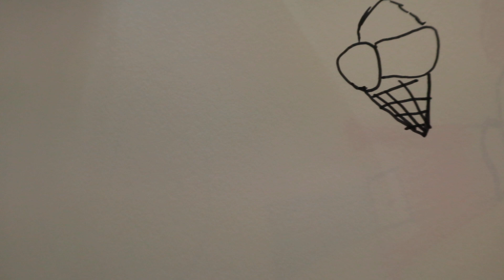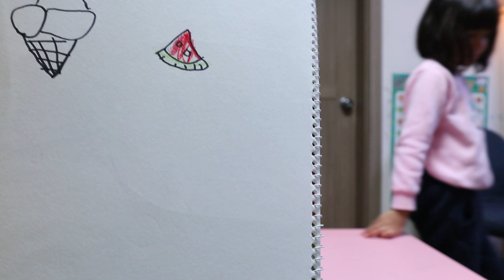그림으로 말해요!